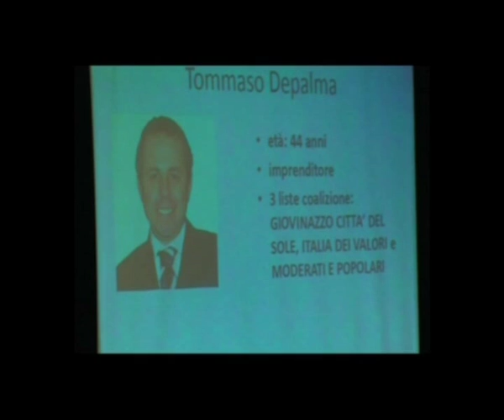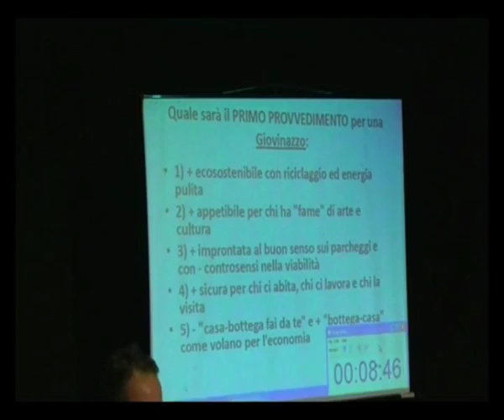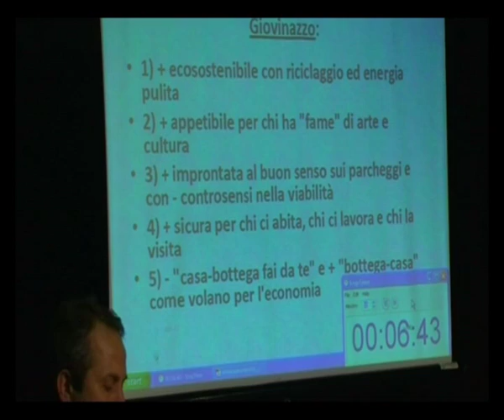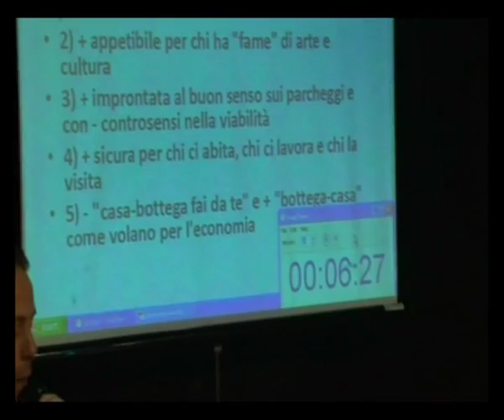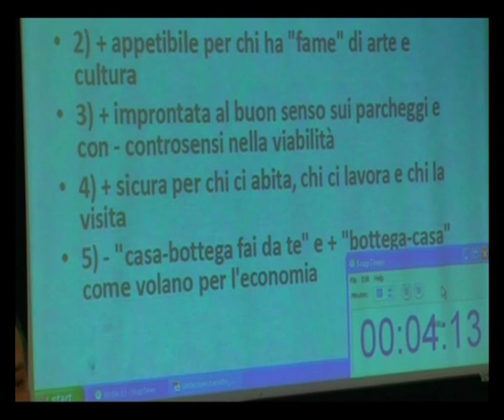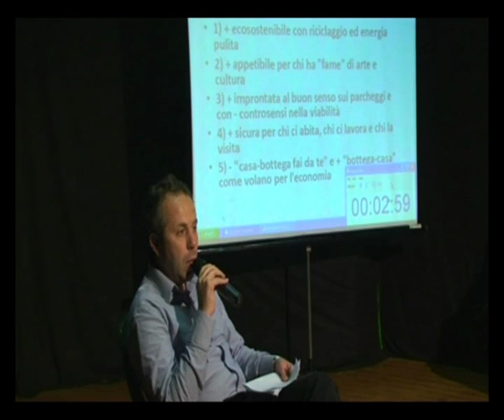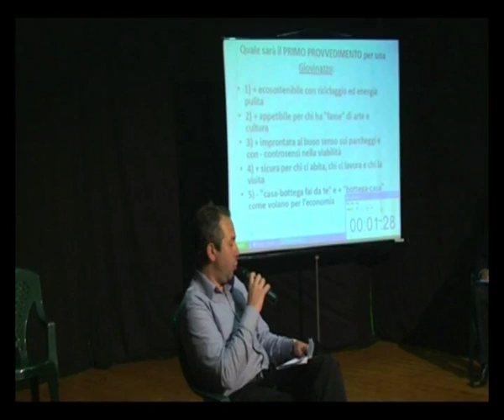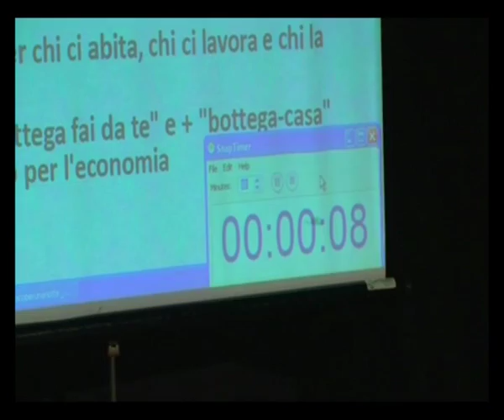Intervista ai candidati sindaco: Tommaso Depalma(4/05/2012)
Dieci minuti di tempo concessi a ciascun candidato sindaco per rispondere alle domande della redazione